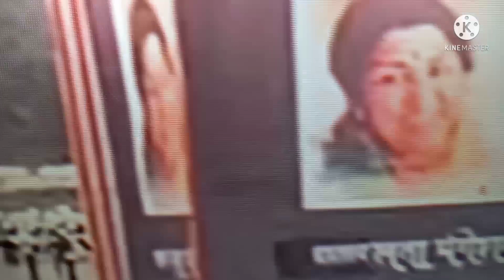LATA MANGESHKER || NIGHTINGALE OF INDIA || REST IN PEACE || 2022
Lata ji was born on September 28, 1929 Classical singer and theater artist Pandit Deenanath mangeshker and Shevanti in Indore, Madhya Pradesh Her father started teaching her music at an early age By the time she was five Lata ji was seen participating as an actress in plays written by her father

She was the one of the most versatile singers in the Indian film industry